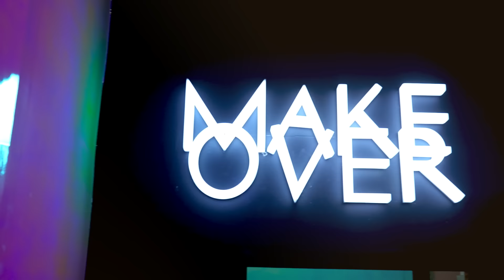Cobain Foundation Viral Seharian Penuh! Beneran Bagus Banget?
Produk yang satu ini cocok banget sih buat menang Best of Beauty Awards 2021! Selain punya coverage yang oke banget, Make Over Powerstay 24H Weightless Liquid Foundation ini punya hasil yang bikin muka flawless dan glowing! Apalagi, sekarang Make Over punya formulasi baru yang bikin hasil makeup matte finish dan bertahan 24 jam!

Must Read Articles :
1. Bikin Makeup Smooth dan Flawless, Foundation Ini Wajib Kamu Coba!
2. Cerita di Balik 20 Warna dari Make Over Powerstay Weightless Liquid Foundation dan Powder
3. Make Over Cushion Kini Hadir dalam 20 Shades untuk Semua Warna dan Jenis Kulit!

Female Daily Network presents you the one stop beauty destination, Beauty Studio by Female Daily! for more beauty destination!